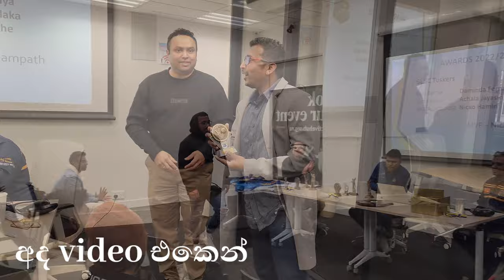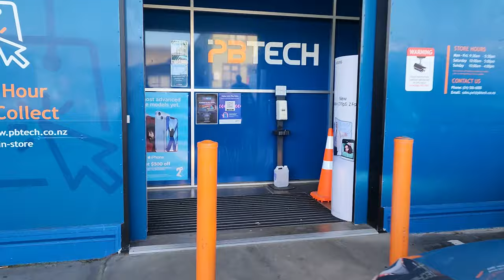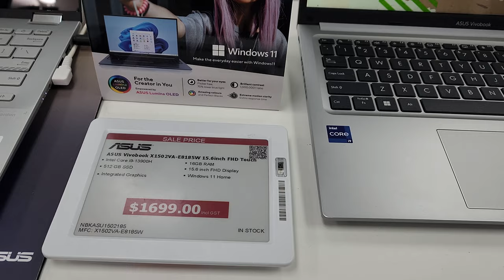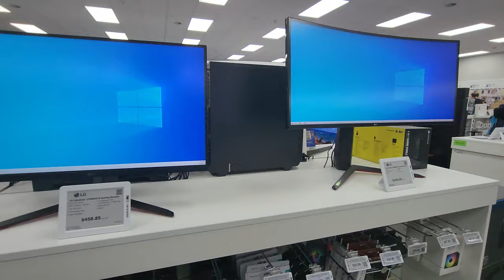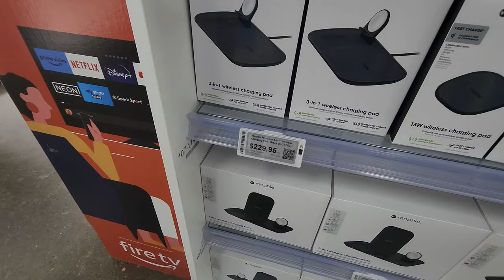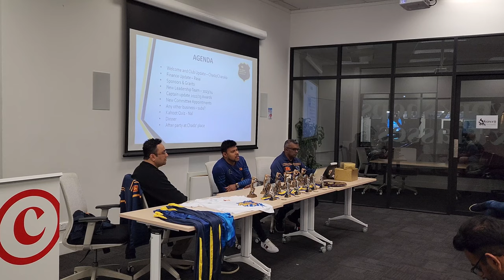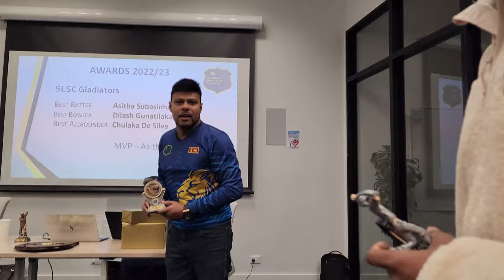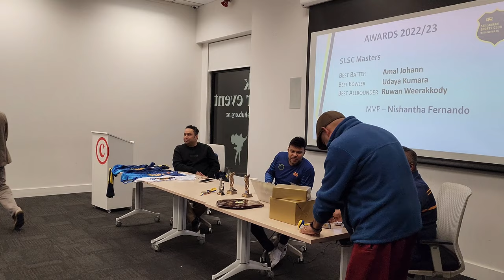Prices of electronic items in New Zealand | Shopping Vlog | Sri Lankan Cricket in Wellington